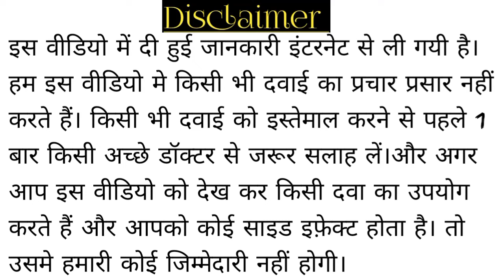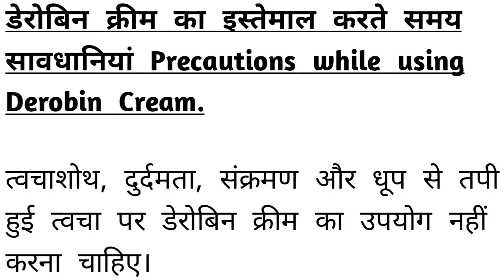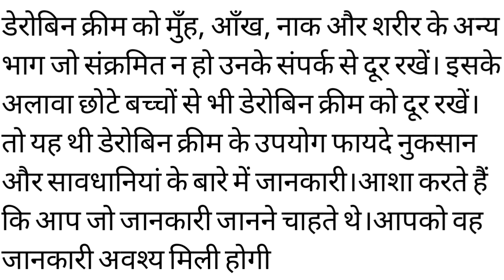डेरोबिन क्रीम के उपयोग फायदे नुकसान एवं संबंधित सावधानियां के बारे में जानकारी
डेरोबिन क्रीम के उपयोग फायदे नुकसान एवं संबंधित सावधानियां के बारे में जानकारी. Information about the uses, advantages, disadvantages and related precautions of Derobin cream.

derobin cream uses in hindi.
derobin cream price.
derobin cream uses.
derobin cream in hindi.
derobin cream image.
derobin cream side effects treatment.
derobin cream kya hai.
derobin cream side effects.
derobin cream for ringworm in hindi.
derobin cream review.

The information given in this video is taken from internet. We do not promote any medicine in this video. Before using any medicine, one time must consult a good doctor. And if you use any medicine by watching this video and you have any side effect. So we will not have any responsibility in that.